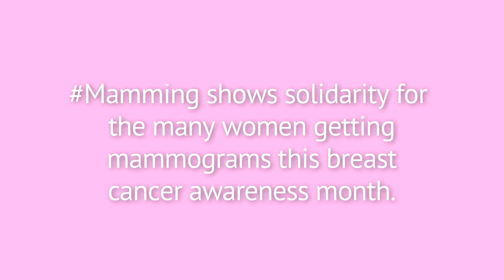AggieTV Supports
Mamming is a project created by two female advertising creatives, one of which is a breast cancer survivor. Mamming asks people to lay their breasts on stuff, Instagram a picture, and tag it mamming as a way to support the many women who have faced the awkwardness of a mammogram procedure, which involves laying your breasts on a flat surface. Mamming is also about telling your friends and loved ones what mamming is, and encouraging them to get a mammogram if they haven't already.

Starring: Julian Brotschi, Kathryn Lastufka, Kristine Lee, Camille Martinez, Carolyn Fu, Heather Nguyen, and Eugenie Obina
Directed by: Kristine Lee and Camille Martinez
Filmed by: Eugenie Obina, Nicholas Troughton, and Seungjae Hwang
Edited by: Stacy Han, Eugenie Obina, and Camille Martinez

           Akashic Records - Upbeat Ukelele Song